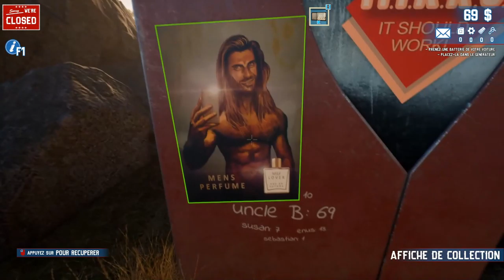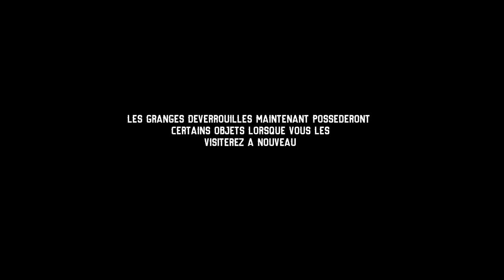#1 BARN FINDERS : STRING SUR LE CERF !!!😂( ce jeux est dingue et surtout bien dégueulasse!!!😮😮😮)FR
Salut a tous, aujourd'hui nouvelle vidéo découverte sur le jeux barn finders!!! ce jeux est complètement dingue et surtout bien dégueulasse je vous laisse découvrir par vous même!!! bonne vidéo😉😉😉